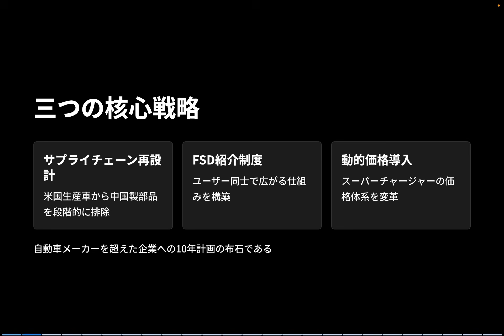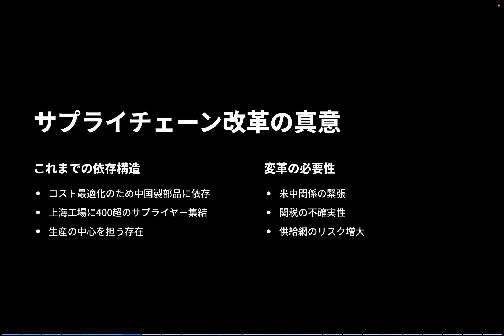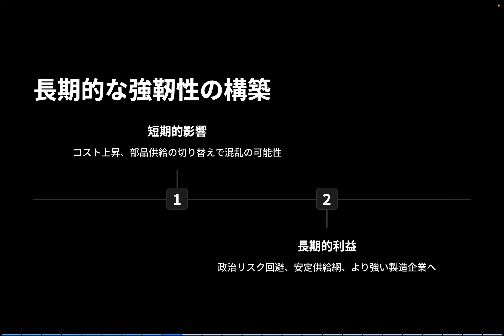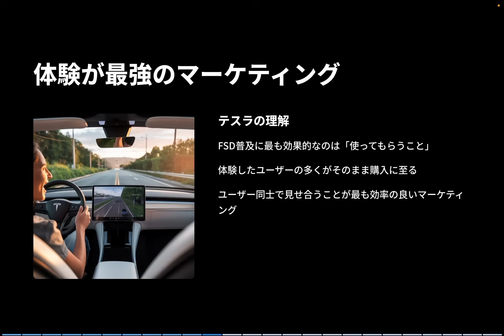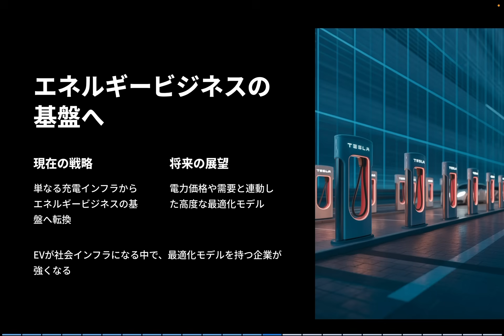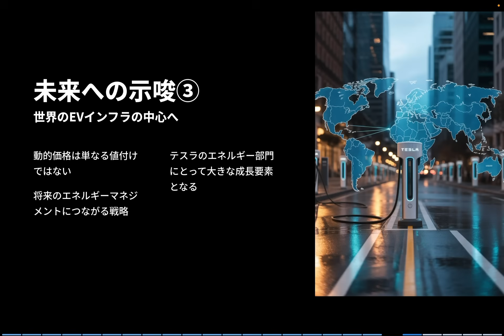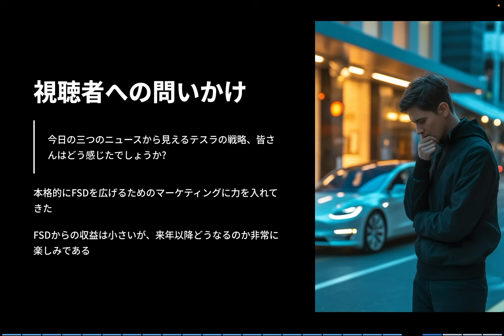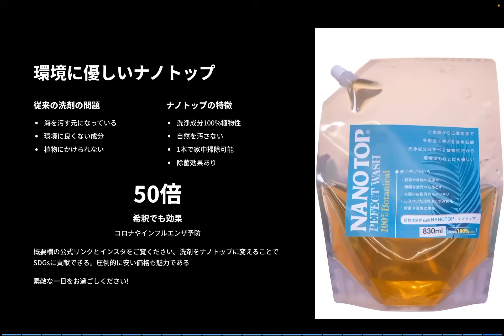テスラ静かな転換点。脱中国・FSD・充電網…3つの変化は株価をどう動かす？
テスラとイーロン・マスクが静かに進める「脱中国」「FSD普及」「充電インフラ再編」という3つの戦略変化を深掘り。テスラ株に与える影響とAI・自動運転の未来をKenが分析します。

初回は830mlがおすすめ！

▶︎中古テスラ情報はこちらのLINEより定期配信中！

▶︎テスラのための保険代理店ArcAicはこちら

▶︎Kenと一緒に勉強していきませんか？オンラインサロンBLAKEはこちら

テスラ、イーロン・マスク、FSD、自動運転。
今回の動画では、テスラが静かに進める“3つの戦略転換”を深掘りします。
AI・EV市場で何が起きているのか、株価にどう影響するのか徹底分析します。

---【1. テスラの“静かな転換点”とは何か】---

脱中国サプライチェーン、FSD普及戦略、スーパーチャージャーの動的価格。
これらの動きは一見バラバラですが、テスラが次の10年を見据えて進めている
「大規模な構造転換」の一部です。
本編では、3つの変化がどこでつながり、テスラの未来に何をもたらすのかを整理します。

---【2. 脱中国サプライチェーンが株価に与える影響】---

アメリカ生産車から中国製部品を段階的に外す動きは、短期的にはコスト上昇リスクがあります。
しかし中長期では、供給安定性の向上、政治リスクの低減、
テスラの企業価値向上につながるポイントです。
投資家として注目すべき“本当の狙い”を解説します。

---【3. FSD普及の新戦略。テスラが狙うソフト利益モデル】---

紹介制度の拡充、FSDデモでの報酬付与。
テスラは今、ハードウェア利益からソフトウェア利益へと比重を移し始めています。
この動きはロボタクシー構想と密接に関係しており、長期株価の核心要因となります。

---【4. 充電インフラの再編と“未来のテスラ経済圏”】---

スーパーチャージャーへの動的価格導入は、単なる値上げではありません。
需要調整とエネルギービジネス拡大という、テスラの次の収益源につながる動きです。
インフラ・AI・自動運転が結びつく未来をKenが予測します。

チャンネル「Kenのテスラ戦略ラボ」では、
ニュースを紹介するだけでなく、テスラの長期戦略を“投資家視点”で深掘りしています。

📺 他のおすすめ動画はこちら：

テスラの自動運転、FSDがついに日本上陸！そしてレバー復活…Model Yにも“神アップデート”め：

ロボタクシーがネバダ承認×株価急騰！テスラ会長の"発言" 今テスラで起きている3つのこと：

テスラ株348ドルへ急騰！イーロン・マスクに1兆ドル報酬パッケージの衝撃：

テスラ株暴落の裏で進む“5つの異変”とは？ 今が最大のチャンス到来なのか？

2022年に日本でモデルYが発売された直後にモデルYを購入。
2025年春にN型太陽光パネルとパワウォールを自宅に設置、現在太陽光のエネルギーでテスラの充電をしています。